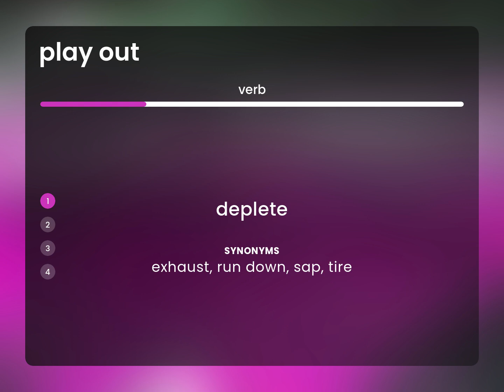Play out • what is PLAY OUT definition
PLAY OUT meaning

Susan Miller (2023, May 17.) What is Play out?